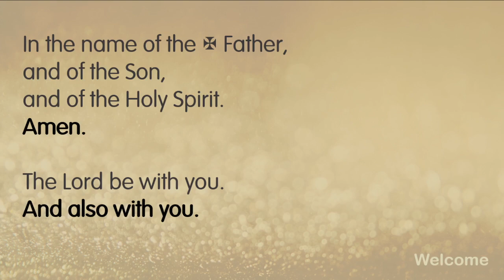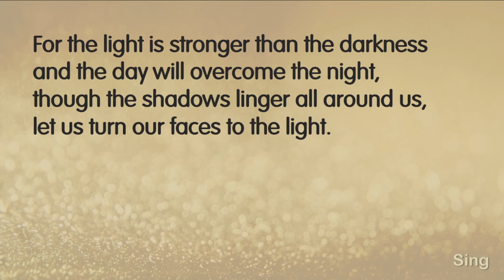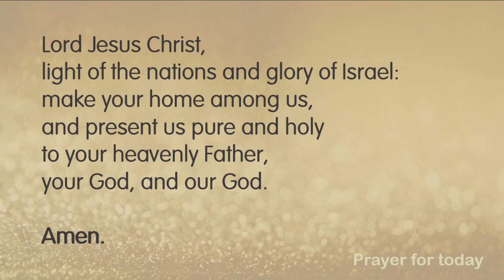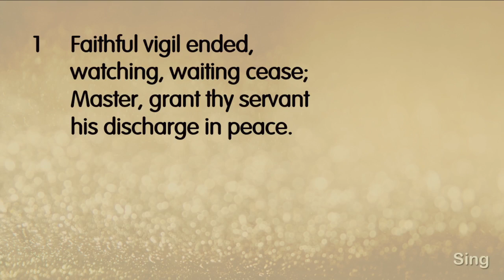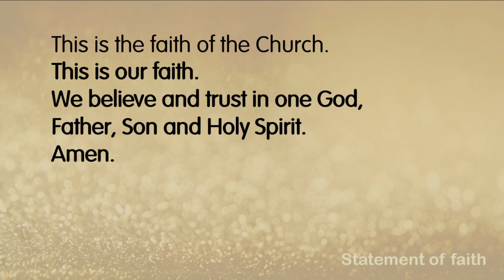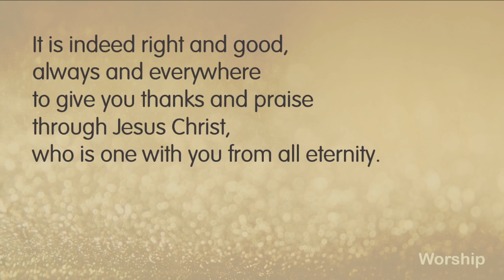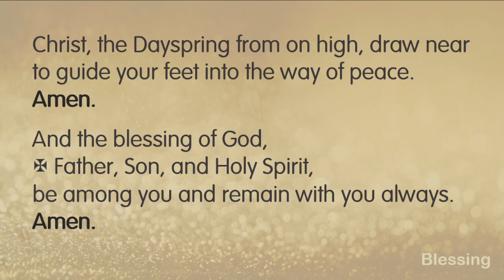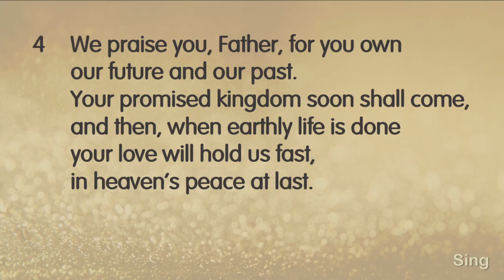Candlemas, Harton & Cleadon Park, Febraury 2nd 2021